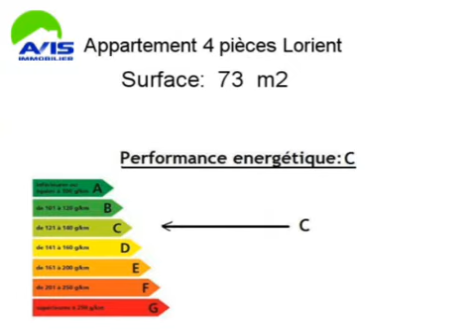Achat Vente Appartement Lorient 56100 - 73 m2